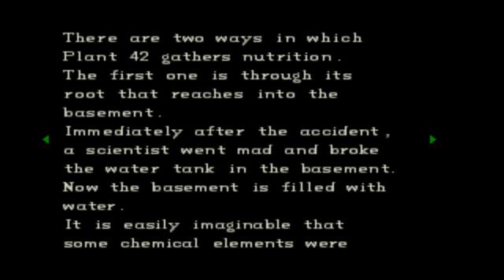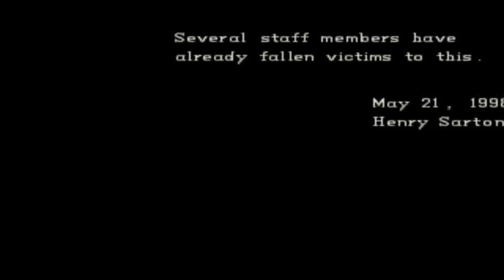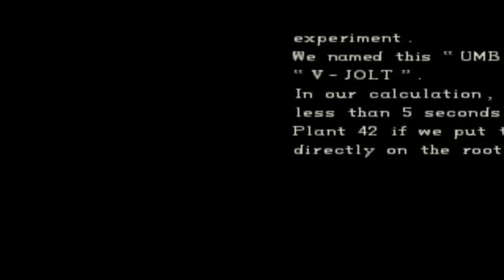Resident Evil Director's Cut: Chris Walkthrough Part 8 - Playing Around With Sharks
Raccoon City has been completely overrun by mutant beasts and bloodthirsty zombies. You are a member of S.T.A.R.S.--a rescue squad sent into the community to investigate the ominous mansion at the core of the disaster. Take the role of operative Jill Valentine or Chris Redfield and uncover the secrets behind a radical, genetic research facility. With an array of weapons to master and horrors around every corner, the ultimate test may be just to make it out alive.